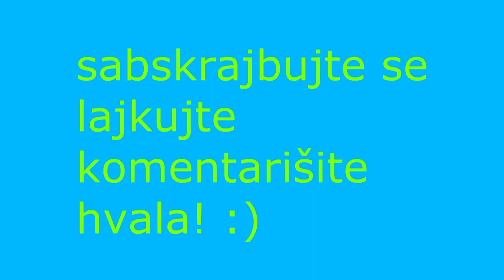MASOVNI PAKET MAKEUP AVON KAMPANJA 16